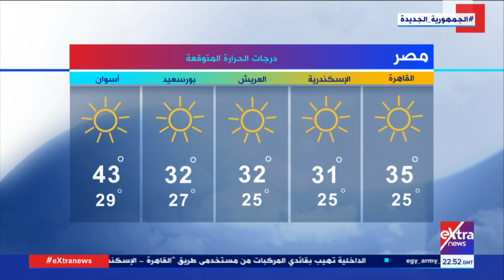غرفة الأخبار | جولة الـ 12 منتصف الليل الإخبارية | كاملة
1 سبتمبر 2021